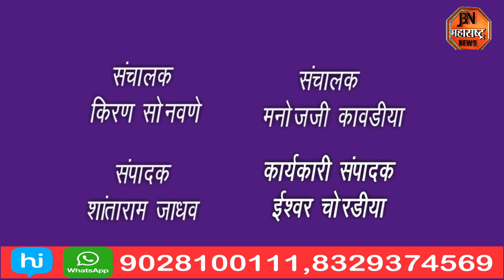शरद पवार गटाचे रावेर लोकसभा मतदारसंघाचे उमेदवार श्रीराम पाटील यांनी पाहणी केली